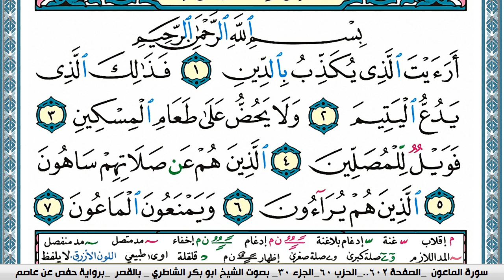سورة الماعون مكتوبة Surah Al Maaon ابو بكر الشاطري Abu Bakr Al-Shatri | القرآن الكريم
سورة البقرة
سورة ال عمران
سورة النساء
سورة المائدة
سورة الأنعام
سورة الأعراف
سورة الأنفال
سورة التوبة
سورة يونس
سورة هود
سورة يوسف
سورة الرعد
سورة ابراهيم
سورة الحجر
سورة النحل
سورة الإسراء
سورة الكهف
سورة مريم
سورة طه
سورة الأنبياء
سورة الحج
سورة المؤمنون
سورة النّور
سورة الفرقان
سورة الشعراء
سورة النّمل
سورة القصص
سورة العنكبوت
سورة الرّوم
سورة لقمان
سورة السجدة
سورة الأحزاب
سورة سبأ
سورة فاطر
سورة يس
سورة الصافات
سورة ص
سورة الزمر
سورة غافر
سورة فصّلت
سورة الشورى
سورة الزخرف
سورة الدّخان
سورة الجاثية
سورة الأحقاف
سورة محمد
سورة الفتح
سورة الحجرات
سورة ق
سورة الذاريات
سورة الطور
سورة النجم
سورة القمر
سورة الرحمن
سورة الواقعة
سورة الحديد
سورة المجادلة
سورة الحشر
سورة الممتحنة
سورة الصف
سورة الجمعة
سورة المنافقون
سورة التغابن
سورة الطلاق
سورة التحريم
سورة الملك
سورة القلم
سورة الحاقة
سورة المعارج
سورة نوح
سورة الجن
سورة المزّمّل
سورة المدّثر
سورة القيامة
سورة الإنسان
سورة المرسلات
سورة النبأ
سورة النازعات
سورة عبس
سورة التكوير
سورة الإنفطار
سورة المطفّفين
سورة الإنشقاق
سورة البروج
سورة الطارق
سورة الأعلى
سورة الغاشية
سورة الفجر
سورة البلد
سورة الشمس
سورة الليل
سورة الضحى
سورة الشرح
سورة التين
سورة العلق
سورة القدر
سورة البينة
سورة الزلزلة
سورة العاديات
سورة القارعة
سورة التكاثر
سورة العصر
سورة الهمزة
سورة الفيل
سورة قريش
سورة الماعون
سورة الكوثر
سورة الكافرون
سورة النصر
سورة المسد
سورة الإخلاص
سورة الفلق
سورة النّاس
القران الكريم
المصحف كامل

KonoozAlhuda
konoozalhuda
konooz
Konooz Alhuda
كنوز الهدى,
كنوز الهدي,
كنوز,
الهدى,
الهدي,
قران كريم
قرآن كريم
قرءان كريم
قران
قرآن
قرءان
القران الكريم
القرآن الكريم
القرءان الكريم
القران
القرآن
القرءان